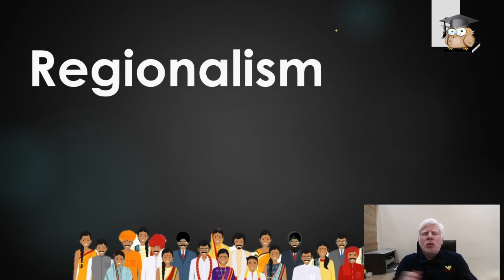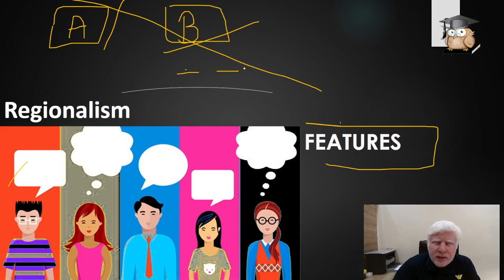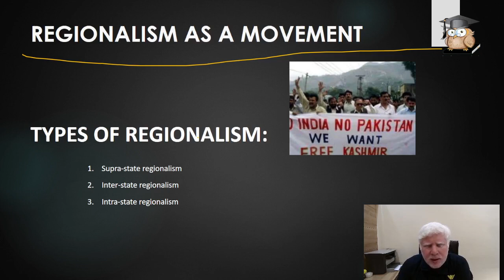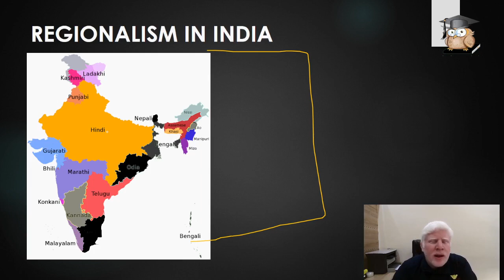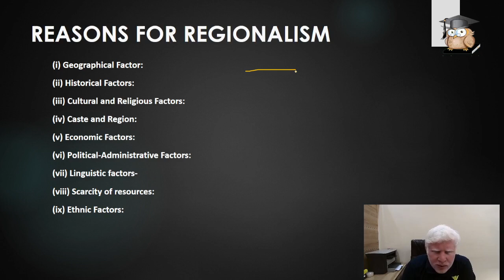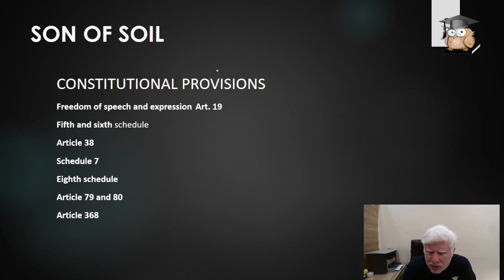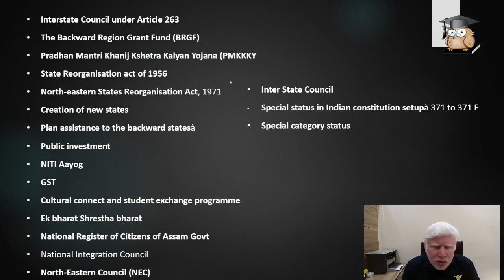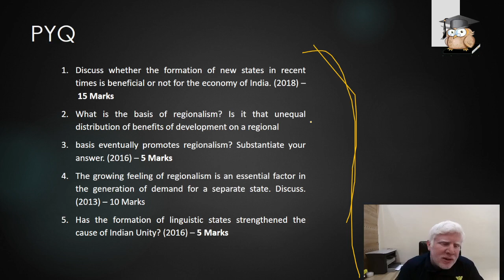Lecture 12 Regionalism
"Regionalism: Celebrating Diverse Identities." Regionalism embraces cultural, linguistic, and geographical diversity, fostering unique identities within larger nations. Explore its impact on traditions, politics, and societal dynamics. Through visuals and concise explanations, delve into regionalism's essence, showcasing its role in preserving heritage, promoting local values, and influencing governance. Embracing regional identities while advocating for unity fosters a society where diverse cultures thrive in harmony, contributing to a vibrant national tapestry. Regionalism, when balanced with national unity, celebrates diversity, enriches societies, and strengthens the collective fabric of nations.

Wise IAS - General Studies
Welcome to Wise IAS - General Studies, your go-to destination for comprehensive and insightful content on General Studies for the IAS examination.

Our mission is to empower and guide aspiring civil servants on their journey towards success. Whether you're a seasoned aspirant or just starting your IAS preparation, you'll find valuable resources and expert guidance here.

📚 In-depth video lectures on a wide range of GS subjects, including History, Geography, Polity, Economics, and more.
🧠 Strategic tips and techniques to crack the IAS examination.
🌐 Current affairs analysis to keep you updated with the latest events and issues.
📝 Model answers and essay writing tips.
💡 Insights from successful IAS officers and exam toppers.
🗂 Study materials, notes, and recommended books.
🎯 Mock tests and practice questions to assess your progress.

💬 Engage in the comments section and share your thoughts and questions.

Thank you for choosing Wise IAS - General Studies as your IAS General Studies resource. We're here to support you every step of the way as you prepare for this prestigious examination. Let's make your IAS dreams a reality!